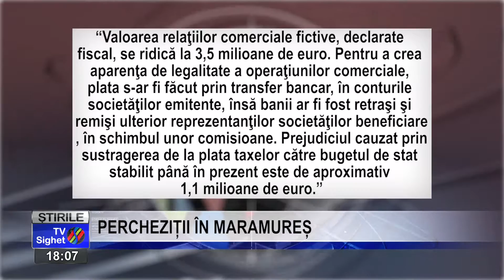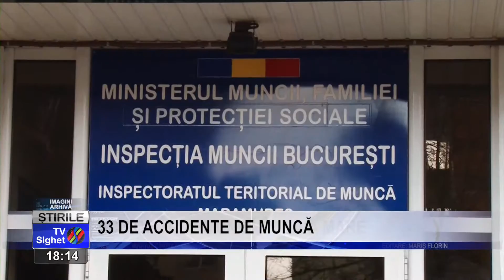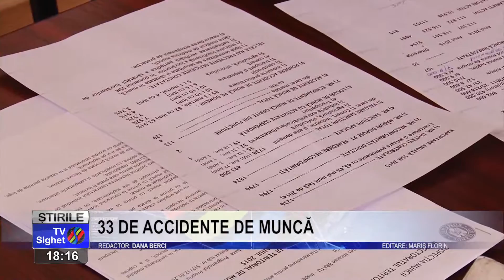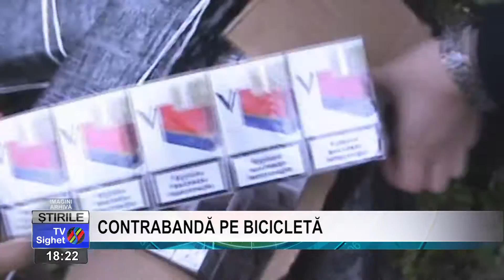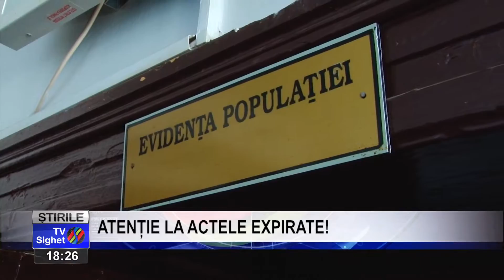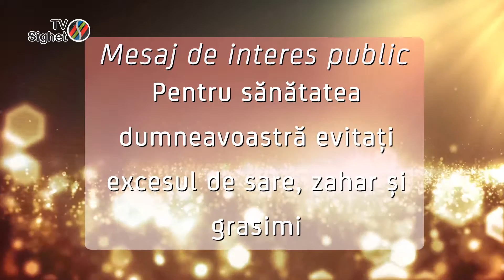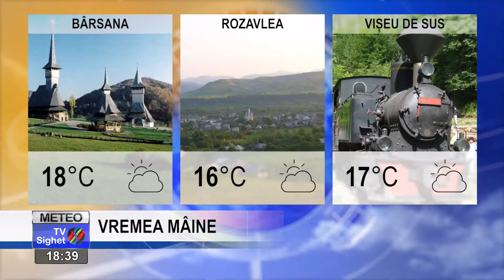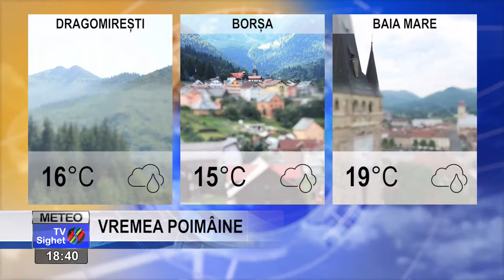Stiri 13 aprilie